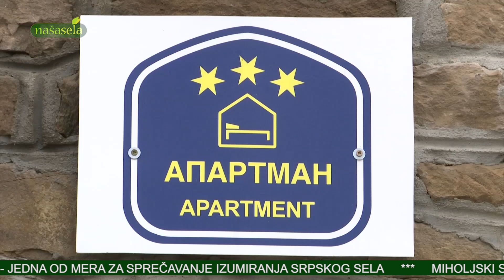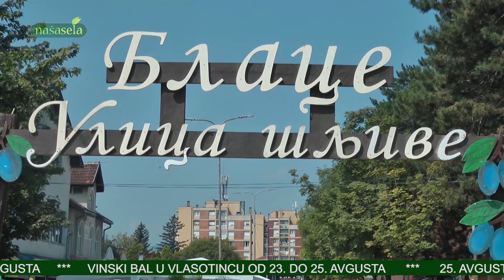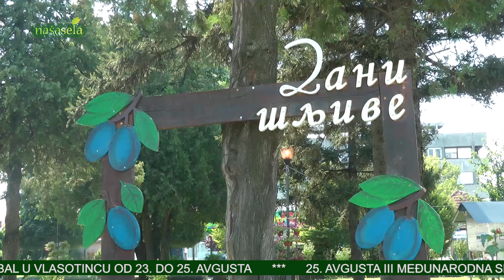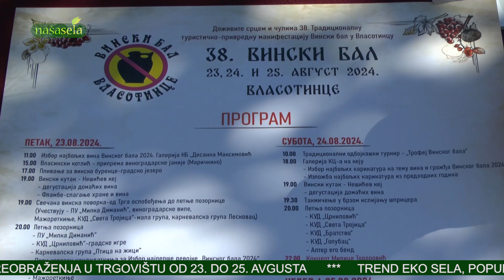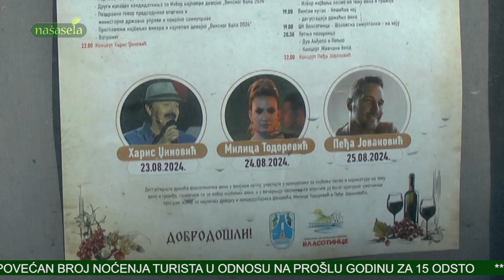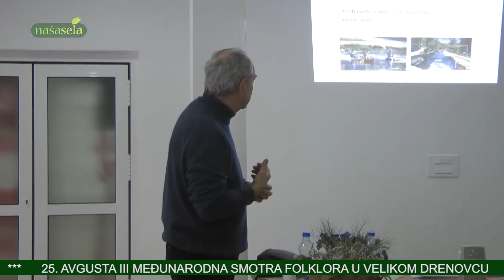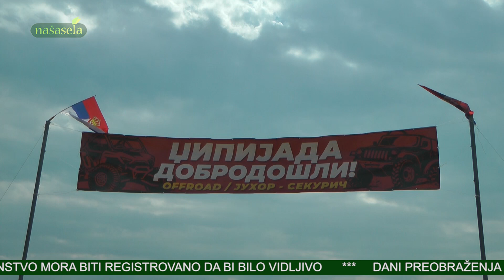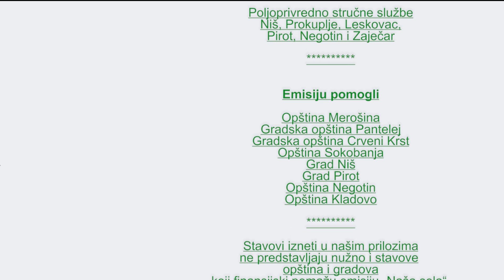NAŠA SELA 811 (e)misija o ruralnom turizmu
Nedeljna (e)misija o ruralnom turizmu, emituje se na više od 50 televizija.

Korisni saveti i preporuke za rad u ovoj oblasti.